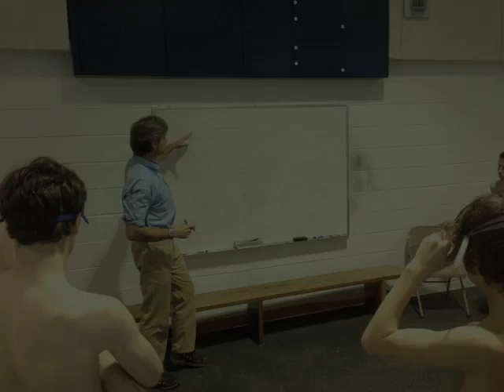Week in Review 1.18.13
pics from the week